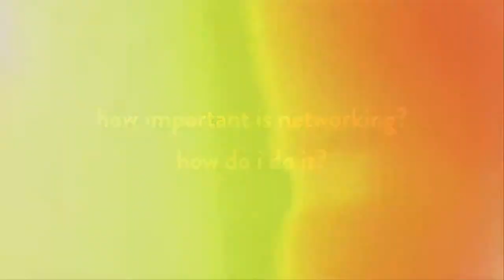Networking - Peter Urmson for the muru-D Library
Peter Urmson is the CEO of Urmson Management Consulting and a muru-D mentor.

He answers the question:
How important is networking? How do I do it?

muru-D is the start-up accelerator backed by Telstra. We are looking to support the very best digital talent that the Australasian region has to offer. Our goal is to help Australia become a centre of digital business by providing mentoring, tailored acceleration services and investment to early stage startups.

The muru-D library features interviews with mentors who have passed through its doors to teach, help and grow our accelerated teams and others in the muru-D startup community.